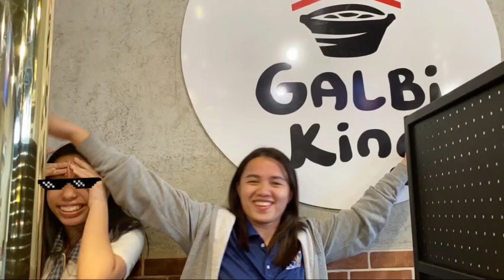Nicest Kids In Town (8-BONIFACIO)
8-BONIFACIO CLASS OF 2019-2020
Derick Lavandero
Anthony Tan
Kate Mendoza
Gyan Campano
Andrea Arrogante
Alex Ryu
Claudine Lim
Joshua Summers
Jerick Naparan
Alexis Kohyama
Alexander Lumayno
Michael Snell
Sean Morata
Anthony Yap
Titus Cinco
Adriann Carillo
Elcris Razonable
Rafael Villamor
Rafael Hannes
Angelo Arnan
ADVISER: Miss Rhea Jurado